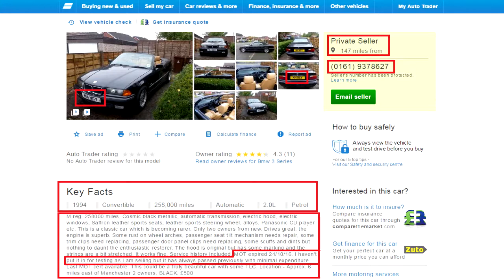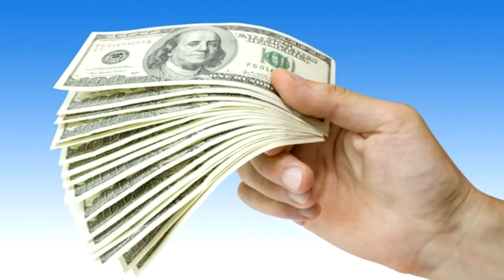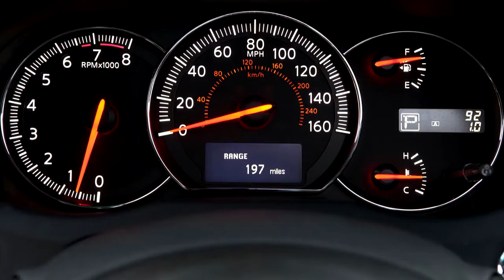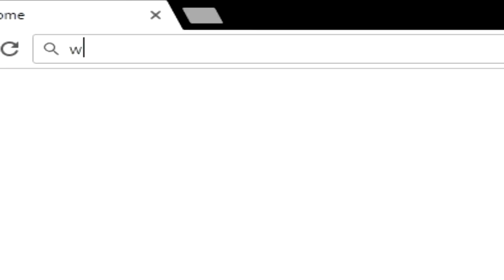Eight Super Important Things To Check Before Buying Your First Car...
In this weeks video we change it up a little bit and take a more 'grown-up' approach to the world of cars by talking about what to check before purchasing you very own first car (or a latter car that is second hand).

We hope you enjoyed the video and found it helpful!

Become an EXCLUSIVE FREE MEMBER of Revving-It-Daily here! - Utilise the benefits!

Here is the link to the featured R.I.D video in the latter part of the video - Why GTA is more of a Car-Guy Game Than You Might Think...

This video is for educational purposes - we do not own any rights to the images or short video segments used, nor are we passing the videos or images used in this video off as our own.

________________Follow Revving-It-Daily Here:_____________________